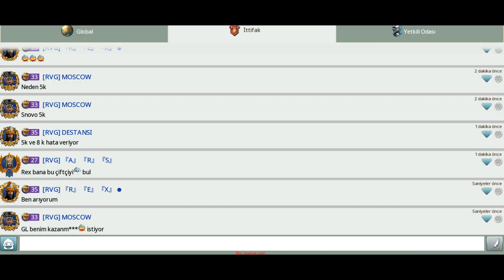welcome rex, no drama here there is fun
March of empires realm 423